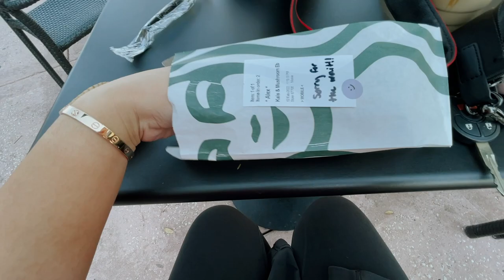BUMBLE DATE HORROR STORY!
In today's vlog I share a bumble date horror story! Oh bumble dating app... It hasn't been that bad, but I am taking a break from the app. Okay this was a little crazy, the dates were not horrible but after one date I felt so uncomfortable going to my car and encountering a creepy fella. It was kind of funny that my first date gave me the wrong address LOL. I did forget to mention when we had coffee a poor homeless guy started banging on the window next to us. Anyways I hope you enjoyed this video, the dogs, and had a good Valentine's Day.